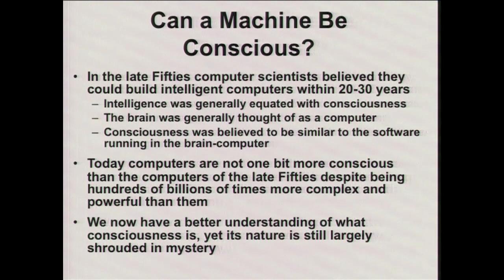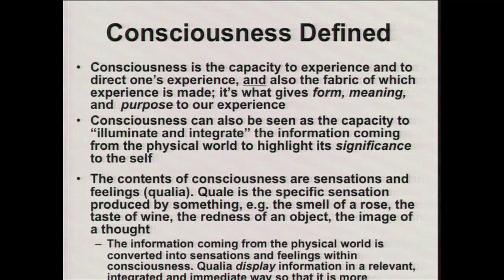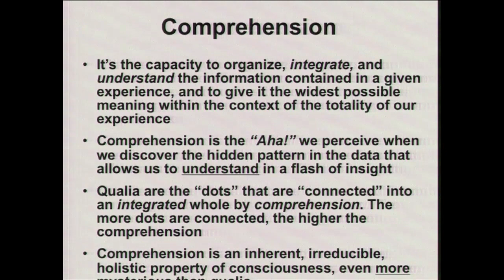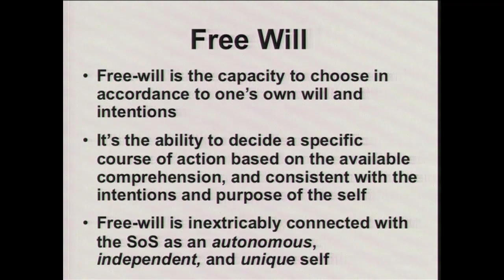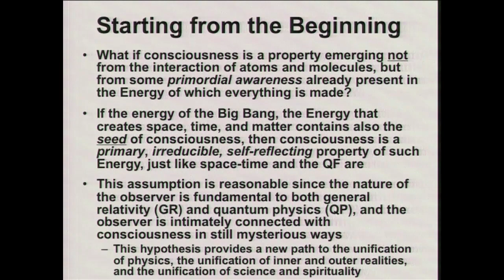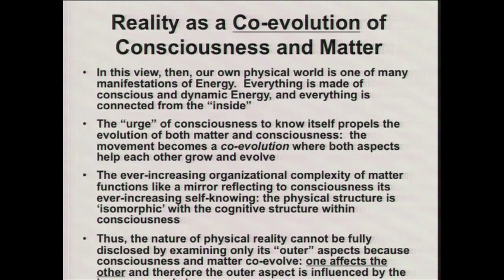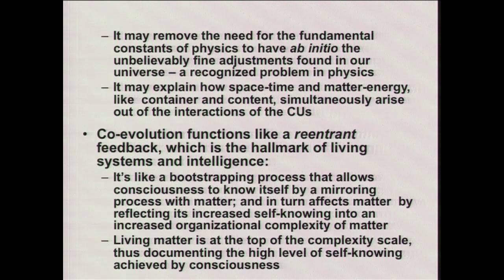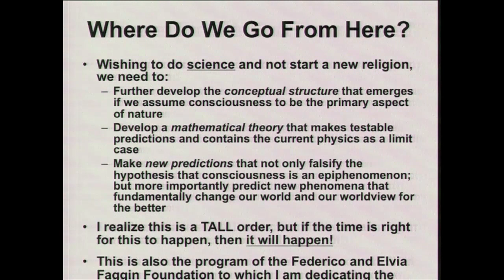The Nature of Consciousness, Federico Faggin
What are the nature of physical reality, and the nature of consciousness? These two questions have remained unanswered since the beginning of the human race. Science has made tremendous progress in understanding physical reality, but consciousness has remained largely a mystery. In human experience, reality has an inner, subjective aspect, and an outer, objective aspect, yet science insists in a materialistic position where everything in the universe, including consciousness, is supposed to derive from matter. For science, then, only outer reality exists, and inner reality must therefore be an epiphenomenon.

For the last 400 years, western culture has lived suspended between a Cartesian mindbody dualism and a monism based on scientific materialism. On the other hand, for more than 4000 years, many eastern spiritual traditions have held that consciousness is fundamental, and physical reality derives from it. How can we resolve this debate and find unity between inner and outer realities?

In this presentation, I will describe my attempt at unification with a hypothesis that starts where the eastern traditions leave off, and weaves a narrative that is intended as a first step toward uniting science and spirituality. This narrative is intended to create a conceptual framework for a future mathematical theory of consciousness, where consciousness is held as a primary property of nature. This hypothesis starts by postulating that the fundamental energy of which space, time and matter are made contains also the seeds of consciousness, therefore the evolution of our universe is in reality a co-evolution of consciousness and matter. This co-evolution is driven by the desire of consciousness to know itself, and matter serves as a kind of mirror to help consciousness do so. Thus, the complexity of living matter reflects the self-knowing of consciousness.